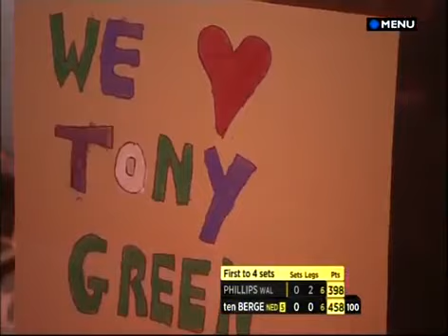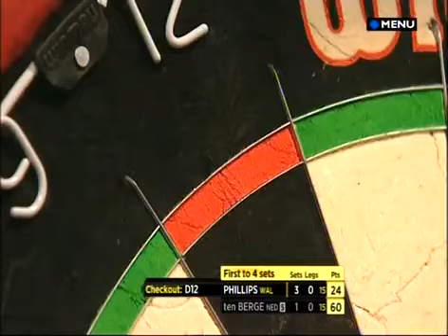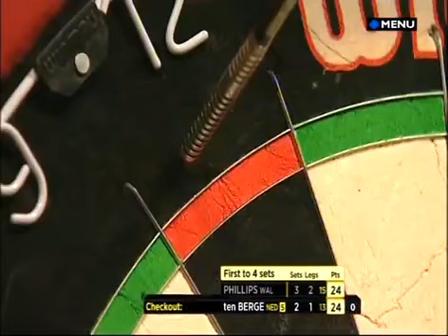Darts World Championship 2011 Round 2 Phillips vs ten Berge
Round 2 - Martin Phillips v Joey ten Berge